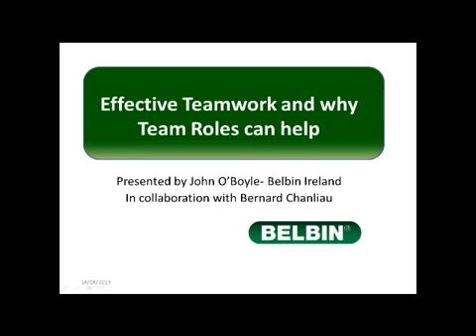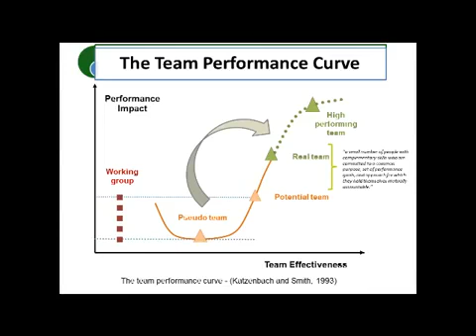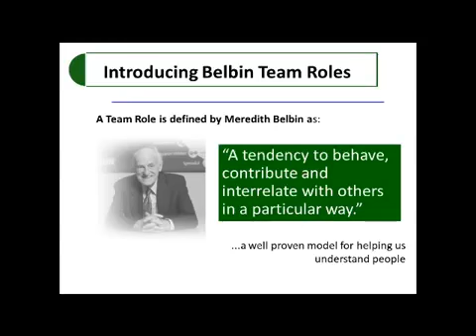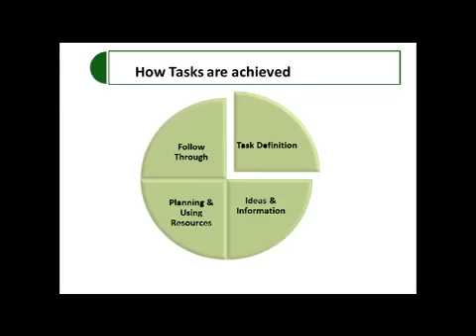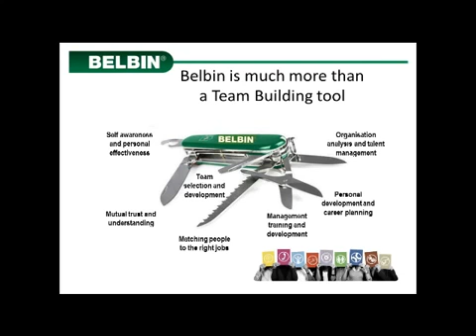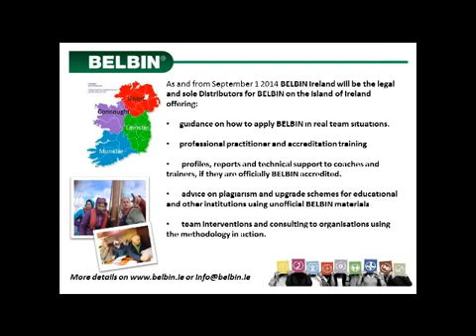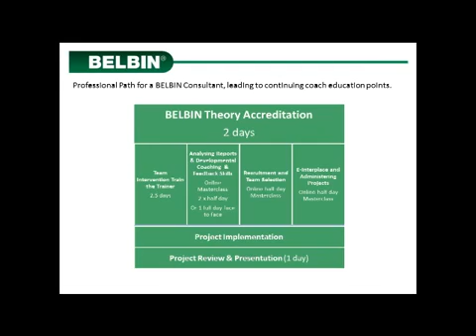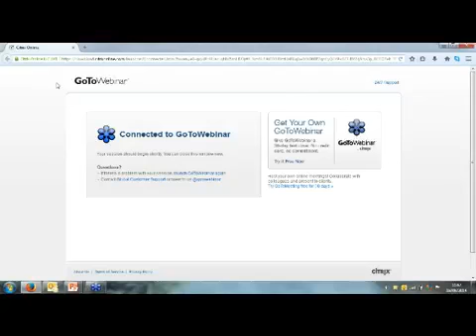Belbin Webinar Series - Effective Teamwork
This Webinar will help you to understand how teamwork makes a difference to the bottom line and diagnose the problems that you are trying to solve, by asking the right questions about how you work. Join us to discover more about this framework and our team coaching process, including questions about building a balanced team, allowable weaknesses and much more.